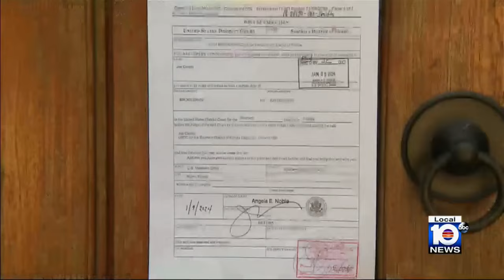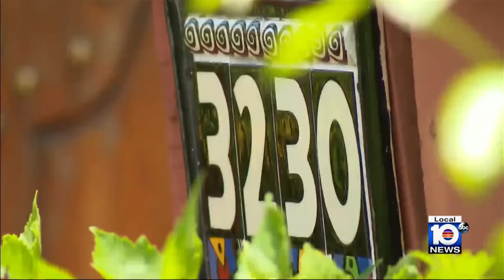Miami Commissioner Joe Carollo deals with $63.5M judgment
U.S. Marshals visited Joe Carollo’s Coconut Grove home Friday afternoon and taped a notice to the front gate, starting the process of seizing the house to satisfy part of a massive legal judgment against the Miami city commissioner.